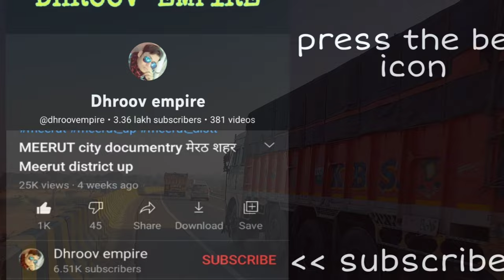CHURU CITY चूरू शहर Churu Rajasthan Churu Jila Churu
इस वीडियो में आप देखेंगे राजस्थान राज्य के चूरू शहर का वर्णन